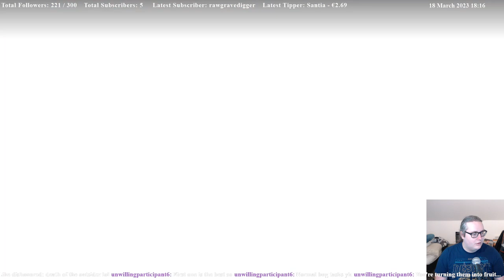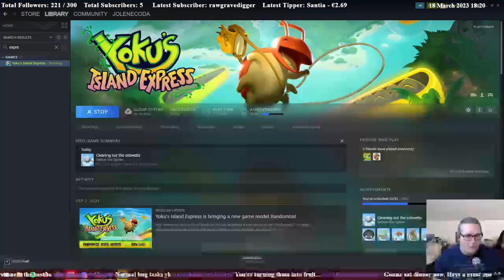Let's pin some balls! Ep 1